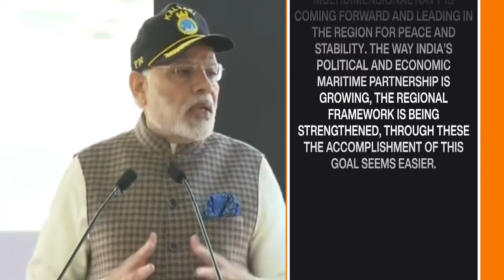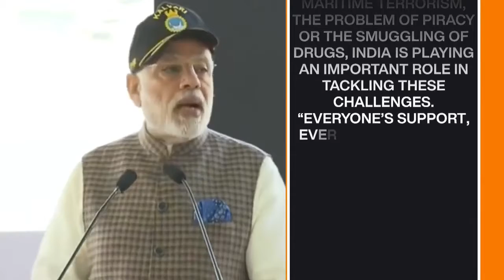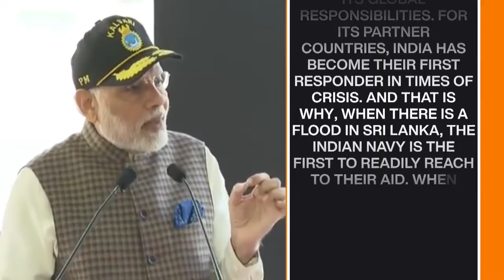Episode 15 of Dr. Sreeram Chaulia's 'Indian Diplomacy'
Analysis of the evolution of India's approach and contribution to security and prosperity of the Indian Ocean Region (IOR), and how India is facing the China challenge in the maritime domain. The show features expert analysis by Dr.Sreeradha Datta of the Vivekananda International Foundation (VIF), plus insights from Commodore Anil Jai Singh of the Indian Maritime Foundation (IMF)